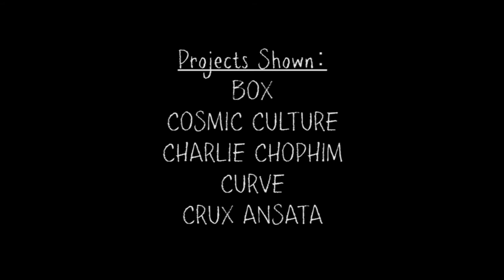Director's Showreel Kyle Wood 2012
A short showreel of the student projects that Kyle Wood directed as a student for the Tshwane University of Technology's Motion Picture Academy.

Song Title - "Melectric"